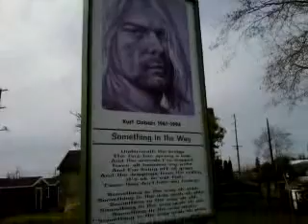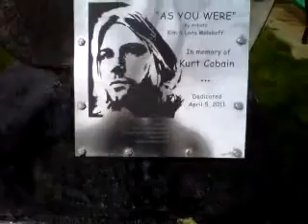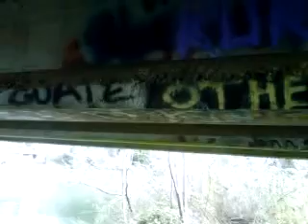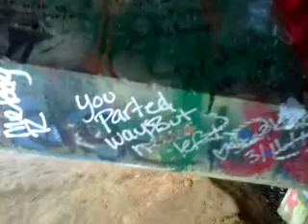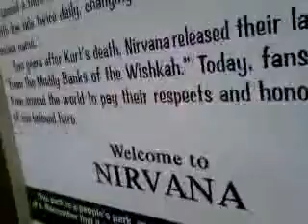Kurt Cobain's memorial in Aberdeen, WA USA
This is Kurt Cobain's memorial in Aberdeen, WA. It's about block or two away from the house he grew up in.